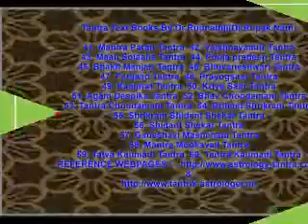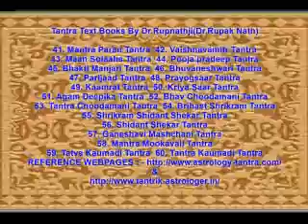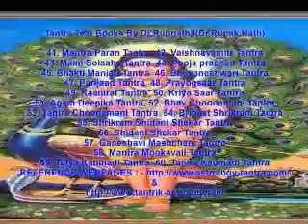Astrologe Astrologin astroloog astrologi astrologue asztrológus astrologas astrologs astrólogo astro